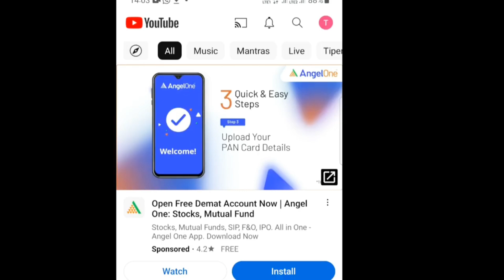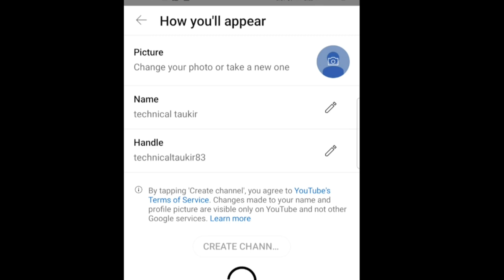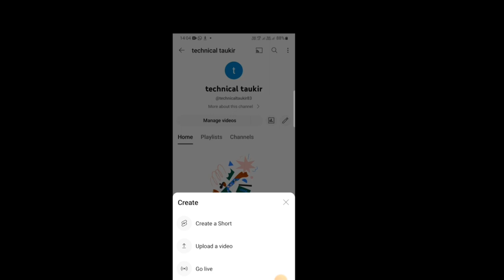Youtube Channel Kaise Banaye | youtube channel kaise banaen 2024 | how to create a youtube channel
spreading gyan